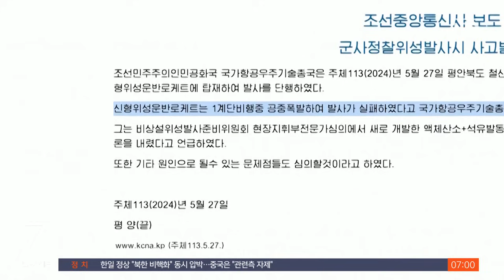발사 2분 만에 폭발…북, 한밤 정찰위성 발사 실패 인정 / SBS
〈앵커〉

어젯(27일)밤 북한이 쏴 올린 군사 정찰 위성이 발사에 실패했습니다. 발사를 예고한 기간의 첫날이자 한일중 정상회의가 열린 날 발사를 결국 감행했지만, 북한 로켓은 1단 비행을 하던 중에 폭발했습니다. 공중에서 폭발하는 장면이 우리 군에 포착됐고, 북한은 실패를 인정했습니다.

노동규 기자입니다.

〈기자〉

불꽃을 남기며 하늘로 솟아오르던 물체가 잠시 연소하는 듯하더니, 이내 거대한 폭발을 일으키고 추락합니다.

일본 NHK 방송이 중국 쪽에서 찍은 북한 발사체의 공중 폭발 장면입니다.

북한이 어젯밤 10시 44분쯤, 평안북도 동창리에서 군사정찰위성을 쐈지만 궤도에 올리는 데 실패했습니다.

합참은 북한 정찰위성이 발사 2분 만에 북측 해상에서 다수의 파편으로 탐지돼 공중 폭발한 걸로 평가한다고 밝혔습니다.

북한도 발사 90여 분 만에 빠르게 실패를 인정했습니다.

오늘 새벽 발표한 조선중앙통신 보도에서 정찰위성 만리경 1-1호를 탑재한 신형 위성 운반로켓이 1단 비행 중 공중 폭발했다고 전한 겁니다.

중앙통신은 새로 개발한 액체산소와 석유 혼합 엔진의 '동작 믿음성'에 사고 원인이 있는 것으로 초보적 결론이 내려졌다고도 했습니다.

북한은 지난해에도 두 차례 위성 발사에 실패한 끝에 우주발사체 천리마-1형을 통해 첫 군사정찰위성 만리경 1호를 쏘아 올린 바 있습니다.

올해 3개의 정찰위성을 추가로 발사하겠다고 밝힌 북한은 러시아 기술진 지원을 받으며 수 차례 엔진시험을 한 것으로 알려졌지만, 또다시 기술력의 한계를 노출했습니다.

대통령실은 북한 위성 발사 직후 국가안보실장 주재로 안보상황점검 회의를 열었습니다.

회의 참석자들은 북한이 우리 정부와 국제사회의 경고에도 불구하고 또다시 위성을 발사한 건 탄도미사일 기술 활용을 금지한 유엔 안보리 결의 위반이자 도발행위라고 규탄했습니다.

미국 인도태평양 사령부도 북한 위성 발사를 규탄하고 상황을 계속 주시할 것이라고 밝혔습니다.

(영상편집 : 우기정)